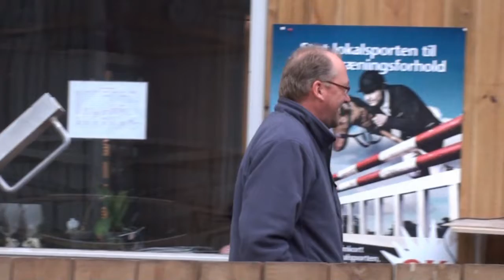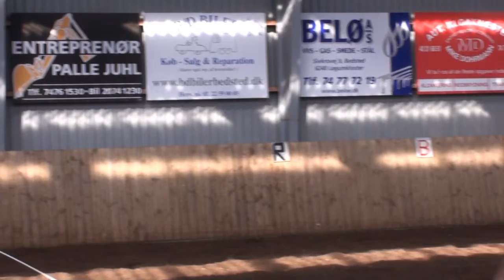Vera og Vera